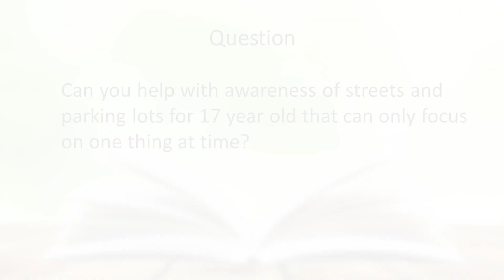Streets and Parking-Lot Awareness with Autism Expert David Scribner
On Today's Episode of Ask an Autism Expert, David Scribner answers a question about helping with street and parking-lot awareness.